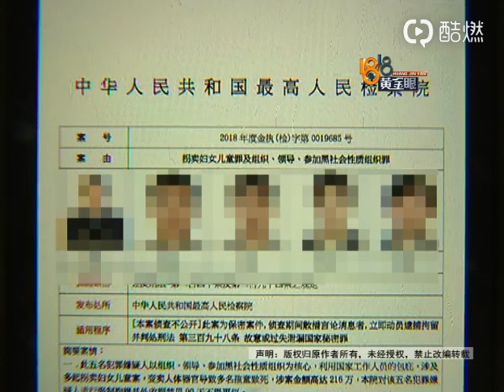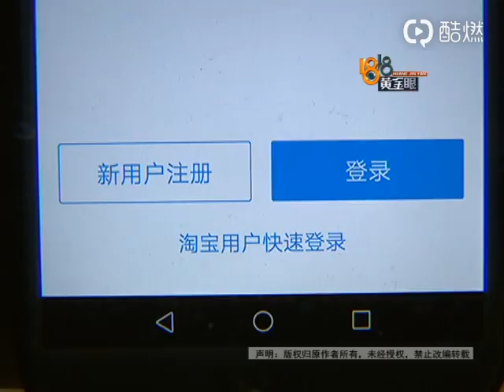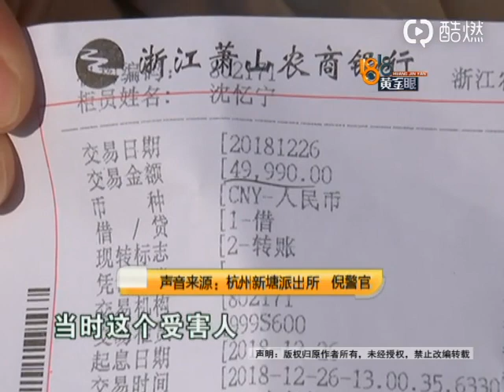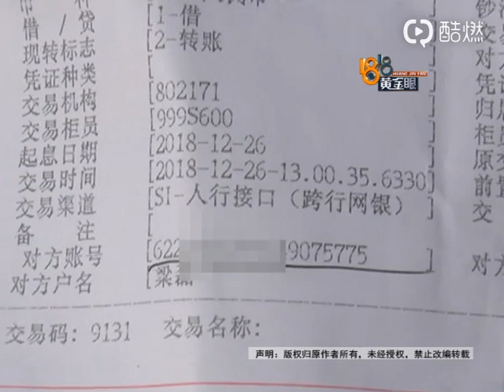【1818黄金眼】“办卡”“拐卖”要调查 大姐贷款十多万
【“办卡”“拐卖”要调查 大姐贷款十多万】谢大姐42岁，她说之前在江西老家管孩子，现在他们读大学了，她就到杭州萧山的一家羽绒厂打工。上个月26日中午，她快下班时接到一个电话，对方自称是江西上饶的民警，说她办了很多银行卡，还涉嫌拐卖，谢大姐慌了。